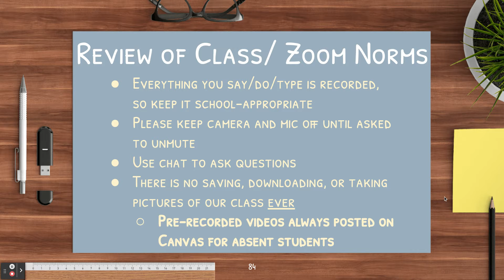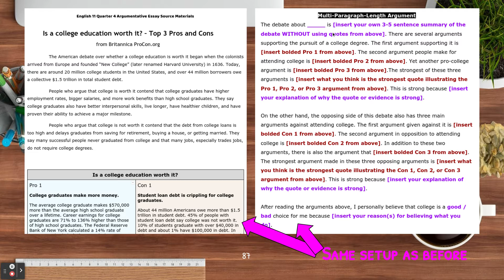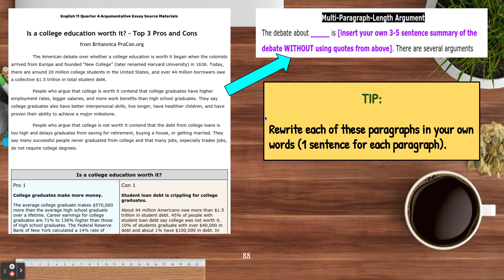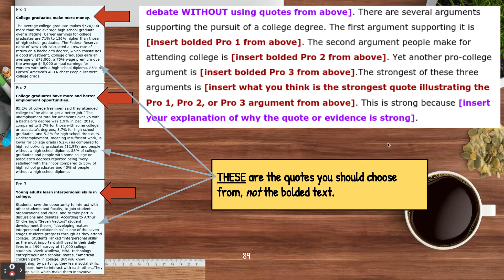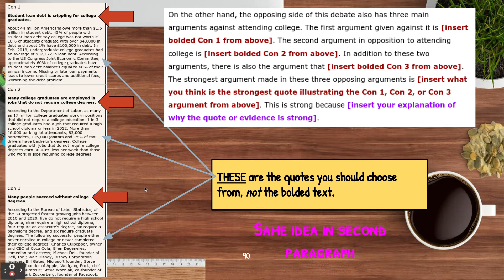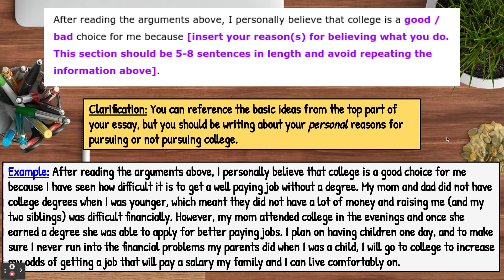ENG 11 Q4, Week 7, Day 1 and 2 Video for ALL students